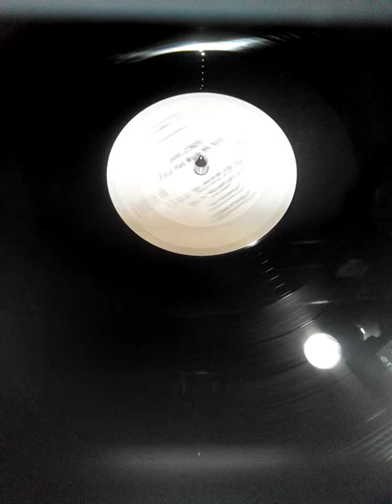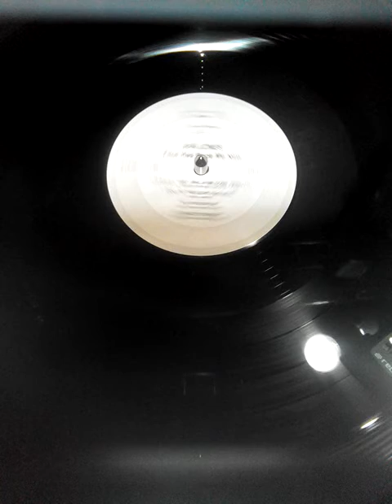VAN JONES ** NOT ABOUT THAT ( SHOW ME SOME RESPECT ) **